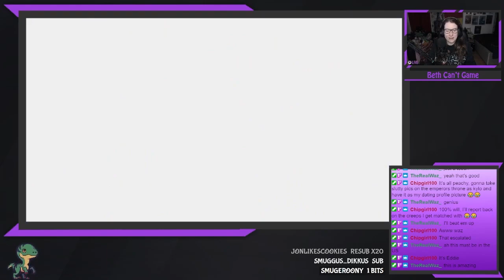Robot gone, Rekka gone! - Hi-fi Rush Past Stream #1!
Game - Hi-Fi Rush
Date - 12/03/2023